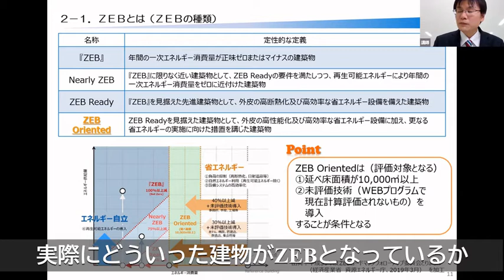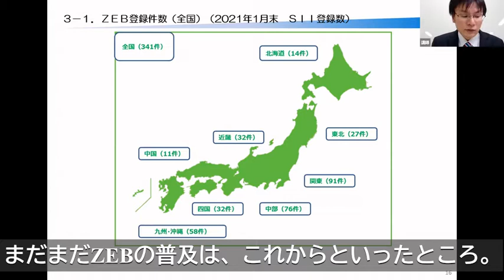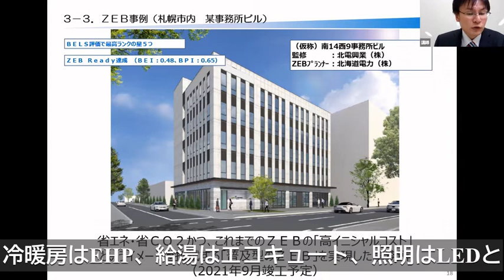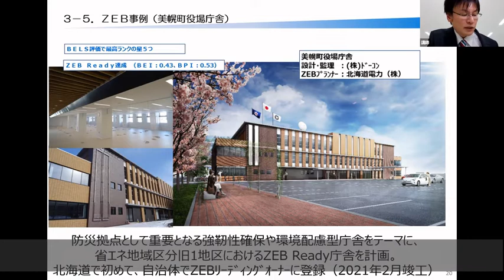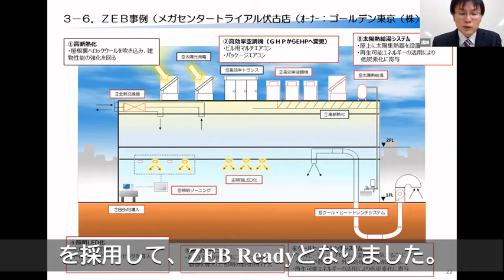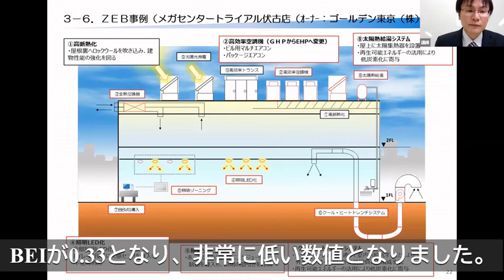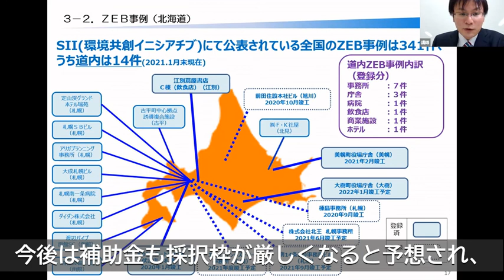4 ZEBの事例紹介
ZEBの事例について、道内・札幌市内の事例を紹介します。